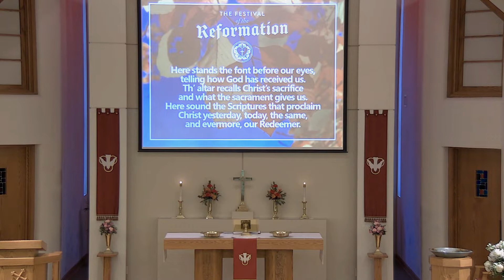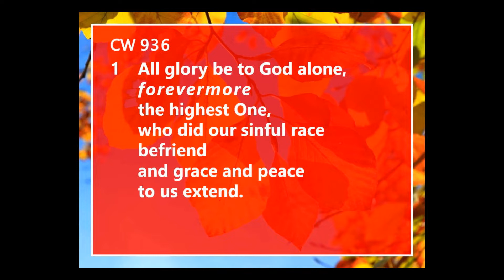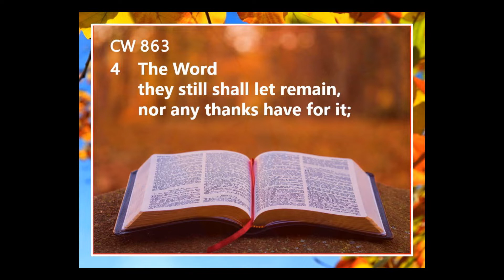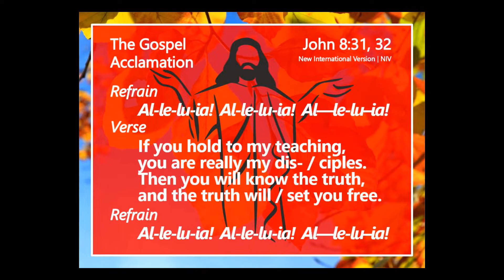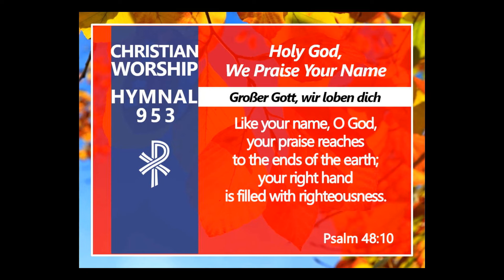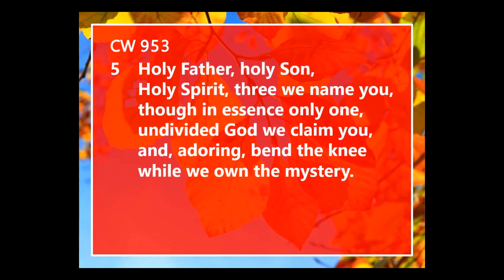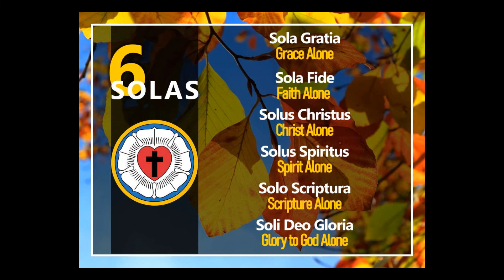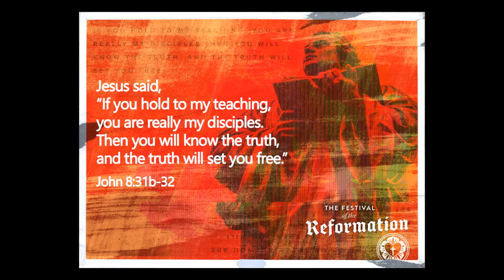October 29, 2022 Worship Service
Presiding:Pastor Jeff Enderlie
Sermon Text:John 8:31,32
Sermon Theme:"The Emancipating Power of Freedom"